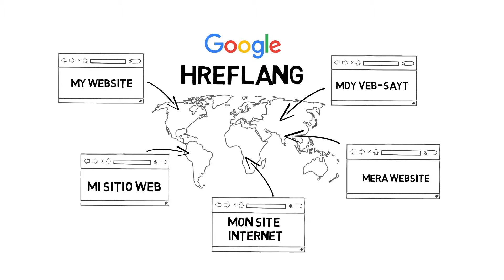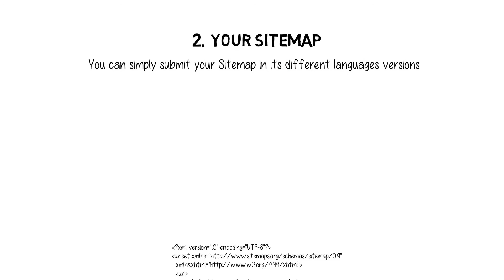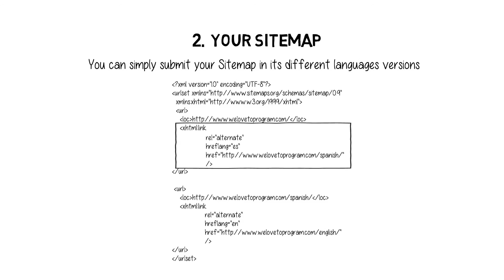Tutorial: How to add Hreflang Tags to localize your website - Day Translations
Whiteboard video where we explain how to add Hreflang tags to your website for a proper localization process.

When you start your website localization project, you’ll learn a lot of new terms. One of the most important of these is “Hreflang tags.” What are Hreflang tags? Hreflang tags tell Google what language you’re using on any given page

By using Hreflang tags, you can create different language URLs for your website. therefore, Google will know what language your page is in just by looking at the Url, or the Sitemap.

There are 2 ways to add Hreflang tags to your website's HTML Code:

1- HTML link element in the Header
2-Your sitemap